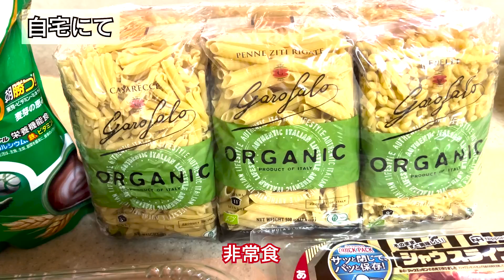【ドライブ動画】コストコへ行こう！碓氷バイパス新緑の季節 ２０２２.５ 前橋 高崎 安中 軽井沢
ふらりドライブした時に撮影した動画をぽちっとUPしてます。
新緑のきらきらとした、清々しい季節になりましたね！

ほぼ走ってる映像が多いと思います。
お出かけした気分になれるような動画にしていけたらな〜と考えていますので、よかったらコメントお待ちしてます！

【ドライブ動画以外で時々アップされる動画の内容】
・ハンドメイド　編み物、裁縫、アクセサリー作り、立体花モチーフ
・ガーデニング　庭の様子、DIY
・クッキング　毎日の食事記録、備忘録
・ドライブ　ふらり一人旅、家族でお出かけ
などなど。もしよかったらこちらもご覧ください。